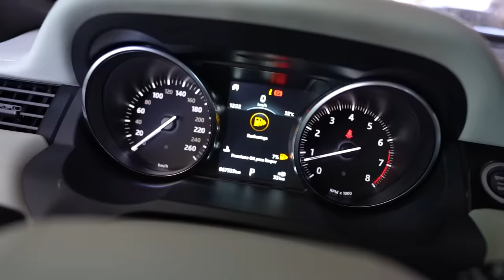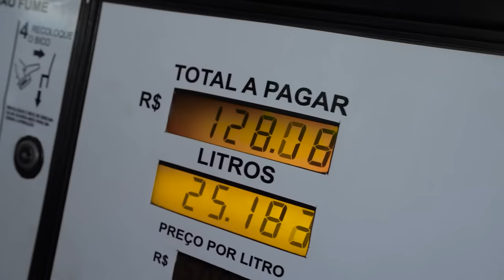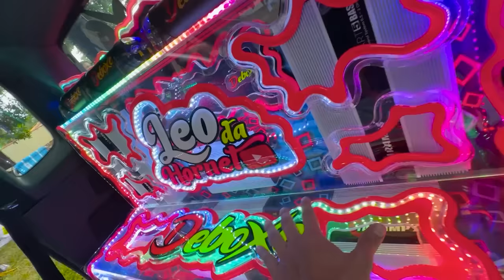LEVEI A SAVEIRO CROSS PRO NOVO DONO !!! * fizemos uma festa na cidade * 😈🔥🔉